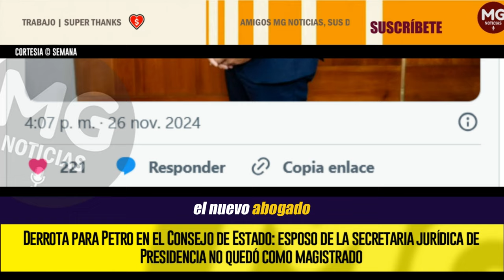⛔ DERROTA CONTUNDENTE PARA PETRO EN EL CONSEJO DE ESTADO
Una alerta se desató al interior del Consejo de Estado, después de que el nombre de Gabriel Muñoz, esposo de la actual secretaria jurídica de Petro, Paula Robledo, apareció en la lista de aspirantes preseleccionados para ocupar el cargo de magistrado en la Sección Cuarta de ese alto tribunal. Sin embargo, el presidente Petro no logró poner a la persona cercana a su gabinete en la Sala que estudia temas tributarios.
SEMANA